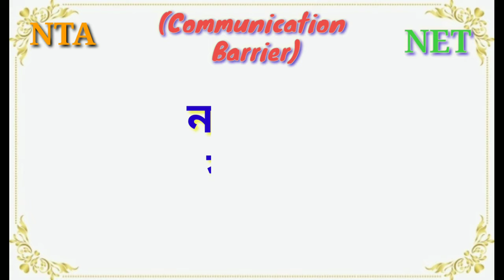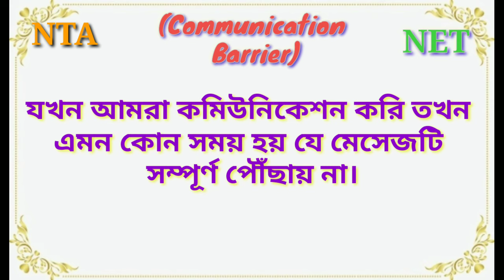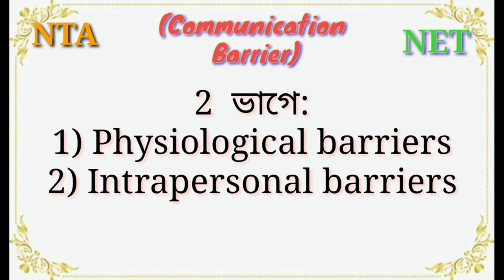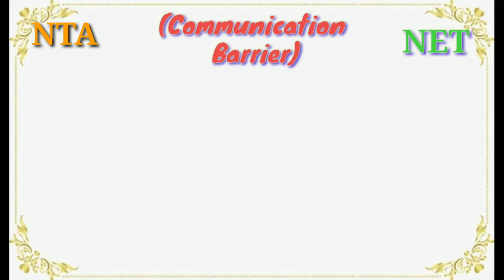Barriers of Communication 🤔 (paper -1) explain in Bengali/বাংলায় (part_3)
(আবারও বলছি কোন Hidden charge নেই, সম্পূর্ণ free ) এবার থেকে আমরা ঠিক করেছি। প্রত্যেকটি NET/SET Live Free class-এর আমরা free pdf ও দেব। তাই pdf notes collect করবার জন্য দ্রুত আমাদের Telegram Group টি Join করে নাও । পিডিএফ গুলো সেখানেই পাবে । Group-এর লিংক নীচে দেওয়া হল

WBCSC/NET/SET নানারকম Recruitment সম্পর্কে দ্রুত news ও PDF Notification পাওয়ার জন্য আমাদের এই Telegram Group join করে নিন

1.Teaching Aptitude (80pages বাংলা ও ইংলিশ দুই ভাষাতেই )

2. Research Aptitude (50pages বাংলা ও ইংলিশ দুই ভাষাতেই )

3. Communication (38pages বাংলা ও ইংলিশ দুই ভাষাতেই)

4. Ict- (81 pages বাংলা ও ইংলিশ দুই ভাষাতেই )

5. People development and   environment (125 pages বাংলা ও ইংলিশ দুই ভাষাতেই )-

6.higher education- (180 page বাংলা ও ইংলিশ দুই ভাষাতেই)

- এর পিডিএফ নিয়ে এসেছি। এই
 বিষয়ে সব গুরুত্বপূর্ণ তথ্য কভার করা হয়েছে। বাংলা ও ইংরেজি দুই ভাষাতেই বানানো হয়েছে PDFটি।   বাংলা মাধ্যমের ছাত্রদের সুবিধার্থে বানানো হয়েছে। যাদের লাগবে তারা অবশ্যই ফেসবুক মেসেন্জারে ম্যাসেজ করতে পারেন বা   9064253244 এই হোয়াটসঅ্যাপ নম্বরটিতে মেসেজ করে রাখবে আমি পিডিএফ পাঠিয়ে দেবো। অবশ্যই স্বল্প পারিশ্রমিক মূল্য ধার্য করা হবে।